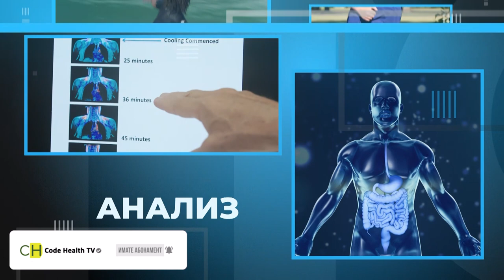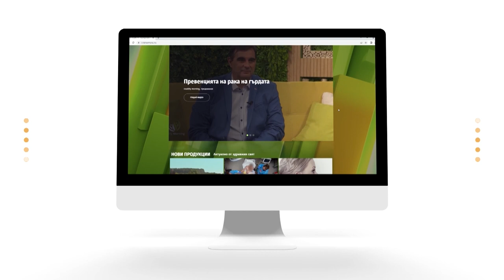Колко пие българинът? - СО2Е3